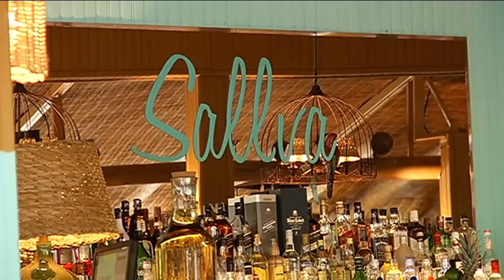Salmão curado com erva-doce: aprenda receita diferente com o peixe | Band Receitas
Você já provou salmão curado com erva-doce? O chef Lui Veronese, de Brasília (DF), ensina a preparar o prato fresco e delicado. Confira!

Relembre os melhores momentos do programa, e todas as delícias que foram ao ar, no BandReceitas. O Cozinha do Bork foi exibido na Band TV entre março e novembro de 2018.